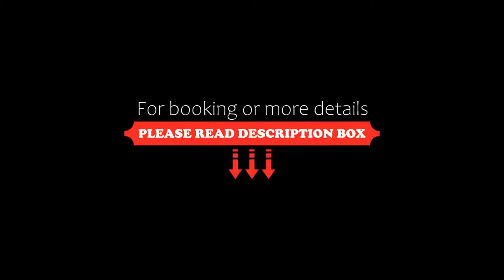Laila's County, Pondicherry, India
About Property:
You're eligible for a Genius discount at Laila's County! To save at this property, all you have to do is sign in.
Located a 5-minute walk from Bay of Bengal, Laila's County features a rooftop restaurant with ocean views. All rooms are air-conditioned and come with a work desk. Free parking is provided.
Laila's County is situated in the heart of Pondicherry, a 5-minute drive from Pondicherry Railway Station. Pondicherry Airport is a 20-minute drive away.
A minibar, tea and coffee-m...
Property Type: Hotel
Address: No.8, Qaid’Ambour (Ambour Salai),, Heritage Town, 605001 Pondicherry, India
Searching For
1. Laila's County - Pondicherry - India
2. Laila's County - Pondicherry - India Address
3. Laila's County - Pondicherry - India Rooms
4. Laila's County - Pondicherry - India Amenities
5. Laila's County - Pondicherry - India Offers and Deals
Audio Credit:
Track Title: Reasons To Hope
Artist: Reed Mathis